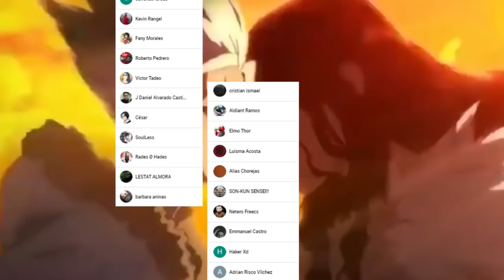El REENCUENTRO de TAIJU y YUZURIHA 🥰 COMIENZA la ERA de las COMPUTADORAS || DR STONE 206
HOLA AMIGOS LES TRAEMOS UN NUEVO VÍDEO ESTA VEZ LA REVIEW DEL MANGA 206 DE DR STONE, DONDE VIMOS INCREÍBLES MOMENTOS SOBRE TODO EL ENCUENTRO DE TAIJU Y YUZURIHA, DÉJENME SU OPINIÓN EN LOS COMENTARIOS.